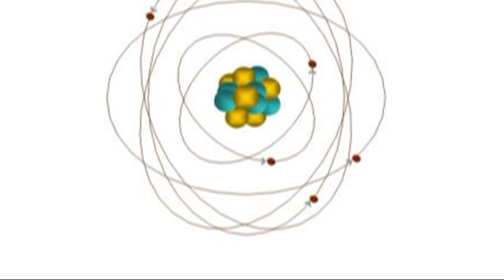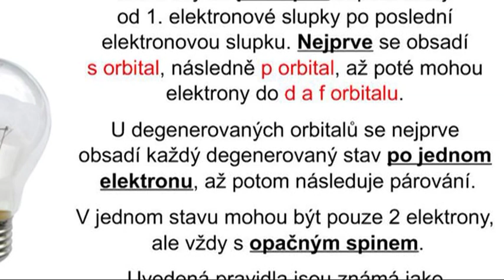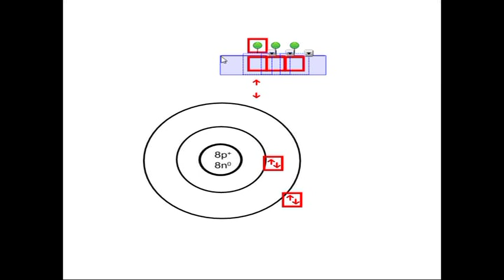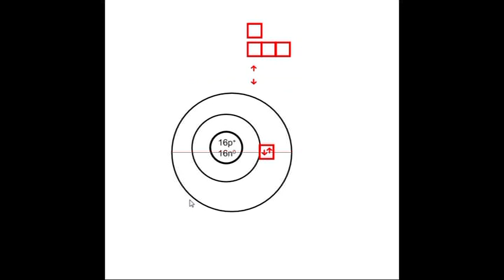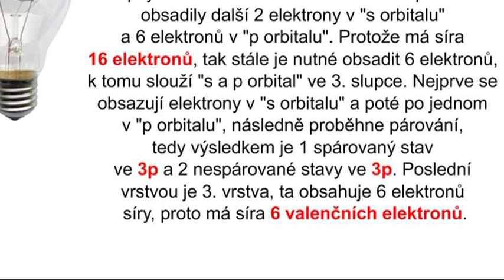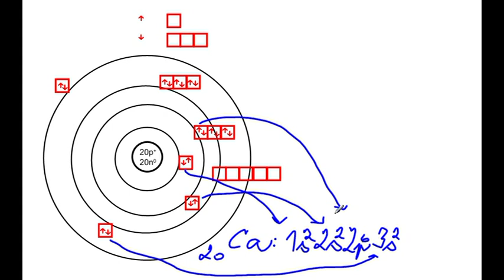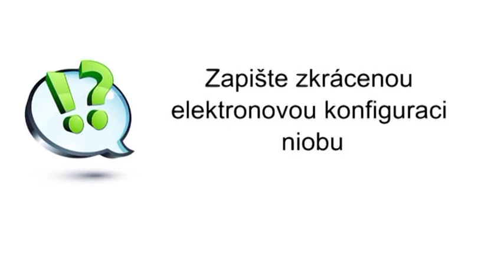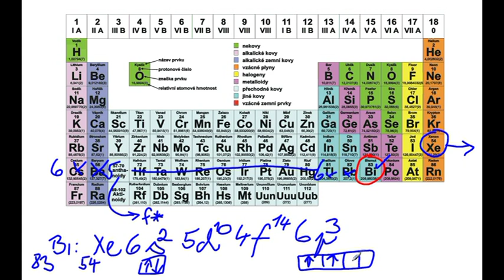Ko123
Elektronový obal atomu a elektronová konfigurace prvků (úplná a zkrácená) - materiál navazuje na výklad ve výuce, nejedná se o úplné vysvětlení principů obsazování elektronů, materiál předpokládá teoretickou znalost obsazování elektronů z výuky.